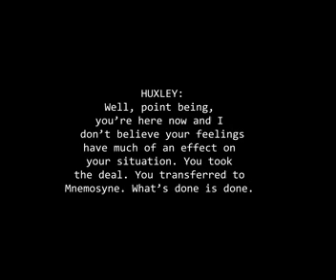MNEMOSYNE OFFICIAL TRAILER`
Brainrot Presents our first audio drama: Mnemosyne! The first episode releases for the public on July 17th. Thank you for all your support in the creation process, and we look forward to showing you what we've made!

Mnemosyne is a collection of recordings detailing the experiments of Dr. Huxley, neurologist-in-residence at Mnemosyne Prison, and the resultant symptoms of his subjects Victor and Jules. With Huxley and his engineer Warren stuck reusing old research, Vic and Jules stuck in their cells, and everybody stuck in orbit around Earth, some things are bound to go wrong. And things do. In more ways than one.